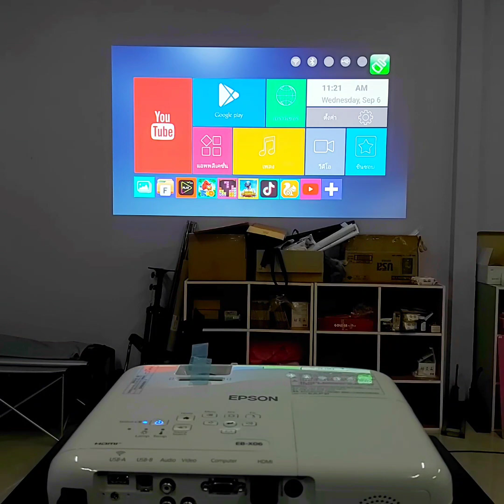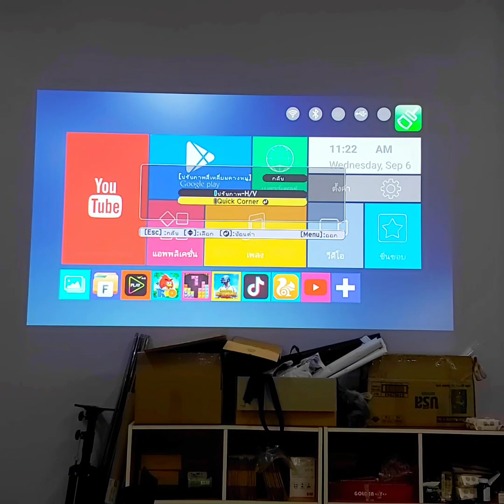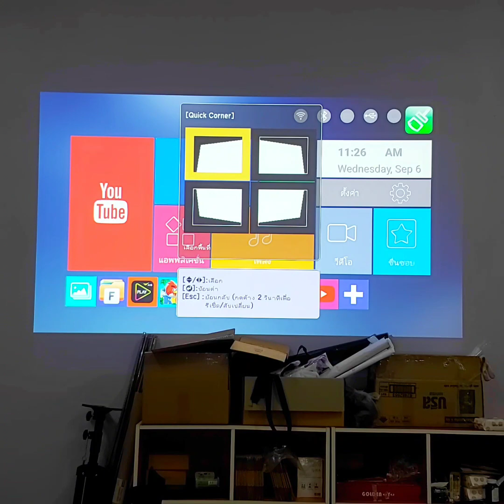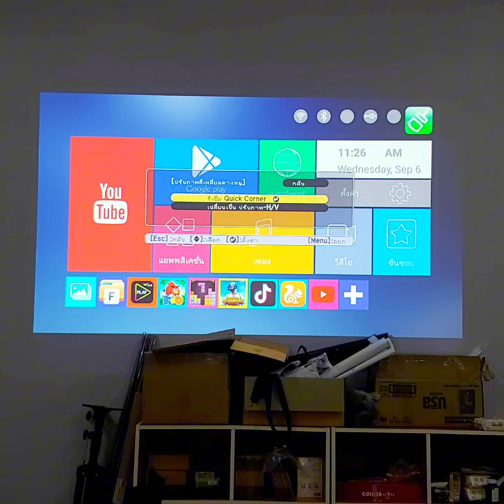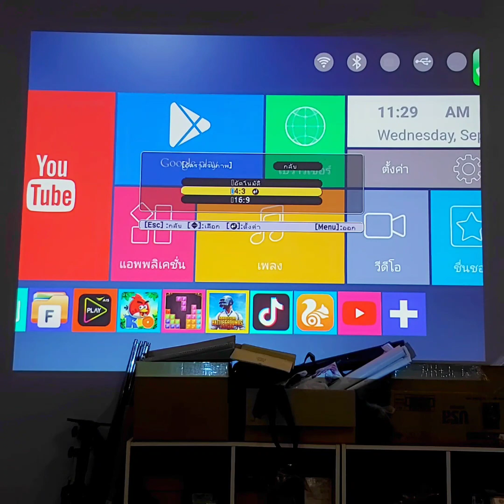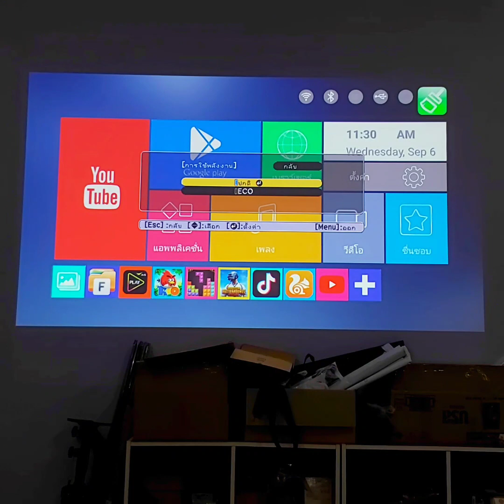วิธีใช้งาน โปรเจคเตอร์ epson eb x06 สำหรับมือใหม่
สนใจ โปรเจคเตอร์ จอโปรเจคเตอร์ หรือแบบจัดชุดพร้อมใช้ตามลักษณะหน้างานจริง
มีบริการติดตั้ง พร้อมแนะนำการใช้งาน ในเขตภาคอีสาน👍👍ออกใบกำกับภาษีได้
ทดสอบสินค้าได้ที่ เอทีพีโปรเจคเตอร์ สกลนคร